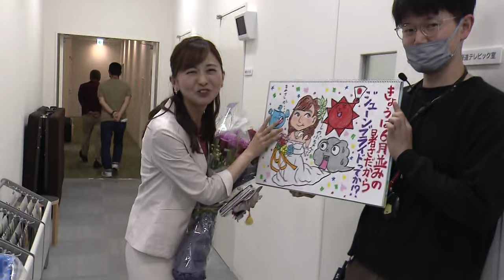【重大発表】中谷アナウンサーが幸せいっぱいの結婚報告！【かんさい情報ネット ten.】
かんさい情報ネット ten.の中谷しのぶアナウンサーからのご報告です！